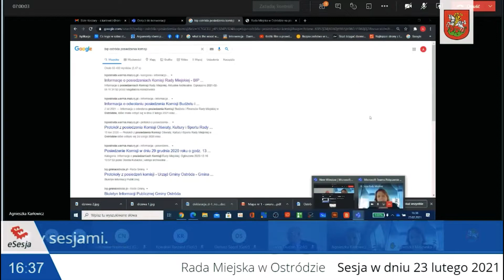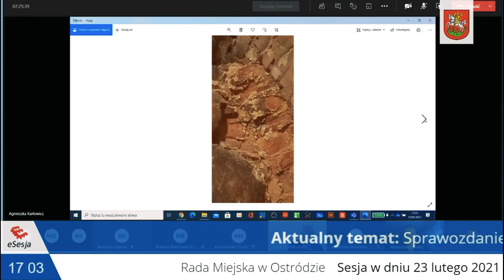PO SESJI O BUDŻECIE, DRZEWACH I CENTRUM KULTURY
MiejskiPiątek to podsumowanie najważniejszych wydarzeń z życia naszego miasta. Dziś Karolina Iszoro sprawdza co ważnego wydarzyło się na ostatniej sesji Rady Miejskiej. Co tam się działo…
budżet na 2021 – kto pierwszy ten lepszy
❌ nie będzie skateparku
🌳 drzewa kontra urzędnicy
i parę innych spraw
Karolina pyta – Aga Karłowicz odpowiada.
Ciekawi?
💛Wspieraj z nami zdolną młodzież z sąsiedztwa! Przekaż nam 1% podatku na Fundusz Stypendialny. KRS 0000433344 Więcej na